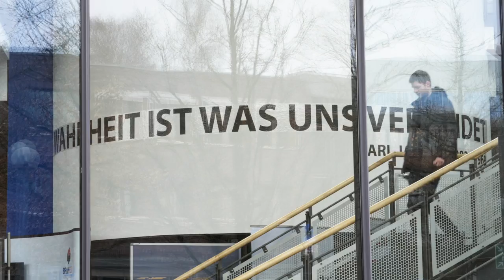MOBILE.SCHULE in drei Hashtags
Kurzer Zusammenschnitt der "Tagung Mobiles Lernen mit Tablets und Co." an der Universität Oldenburg, 08.-09. März 2018.